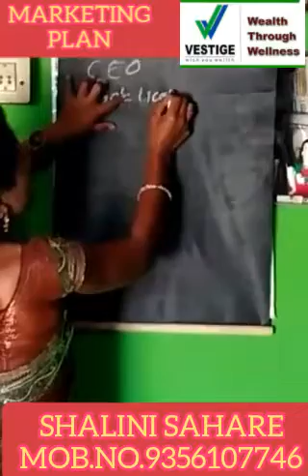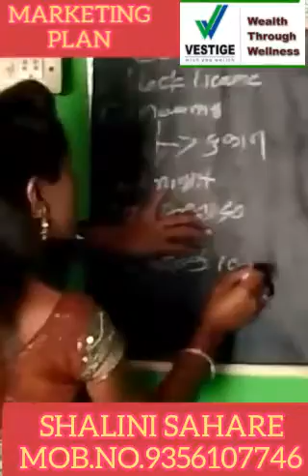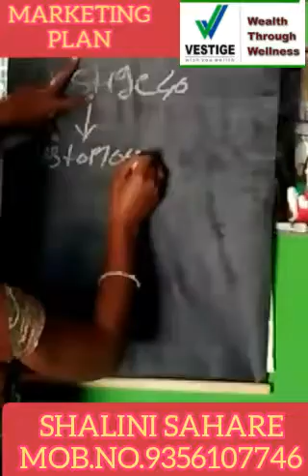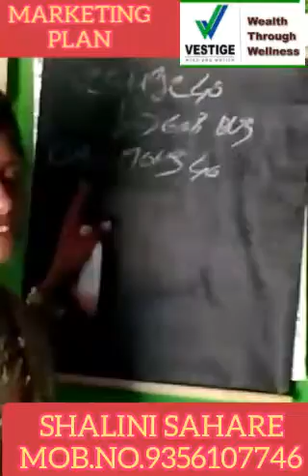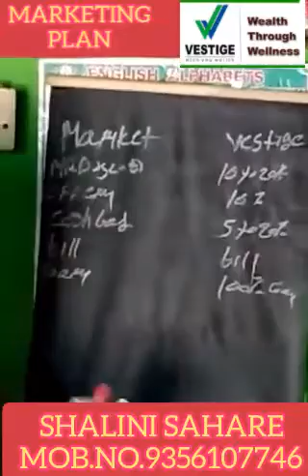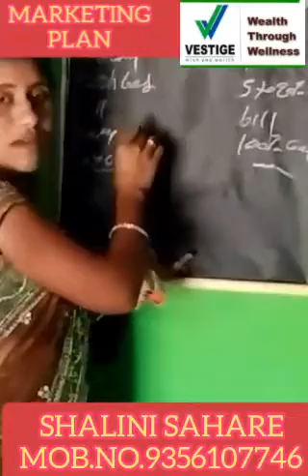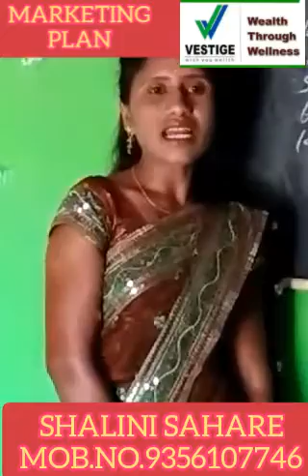Vestige Marketing Plan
Shalini Sahare Vestige Distributor
Mob.No.9356107746